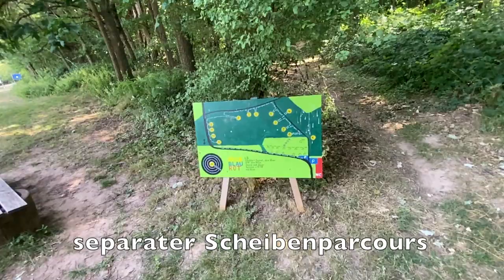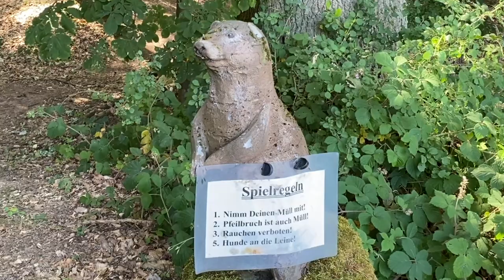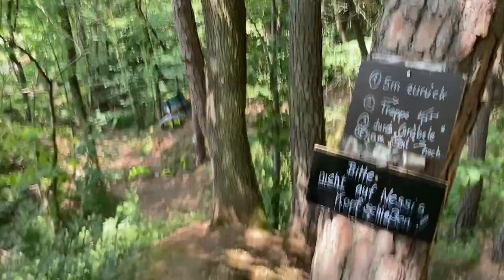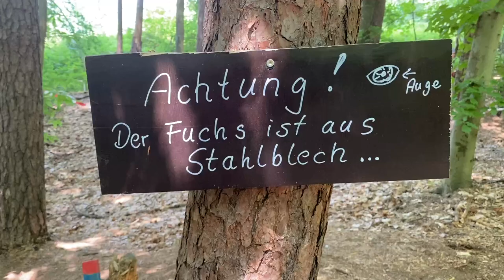Der "etwas andere" Bogenparcours -"Märchenwald"-Eschau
Natürlich durfte in unserem Bogenurlaub der Parcours in Eschau nicht fehlen. Was daran anders und besonders ist erfahrt Ihr im Video.